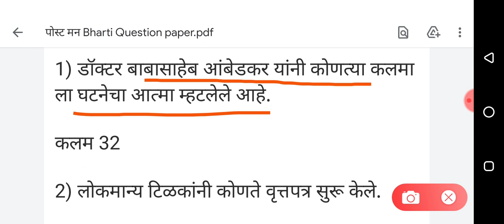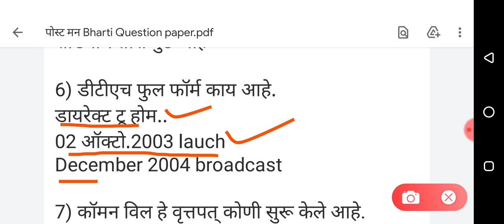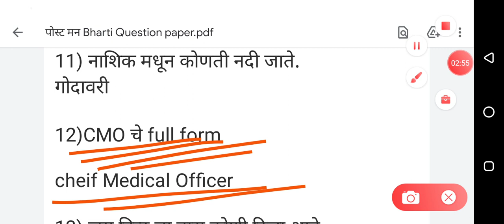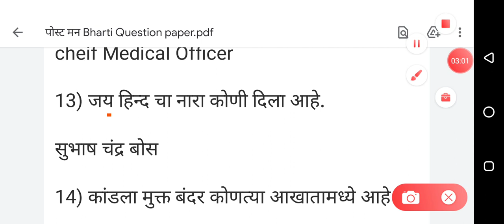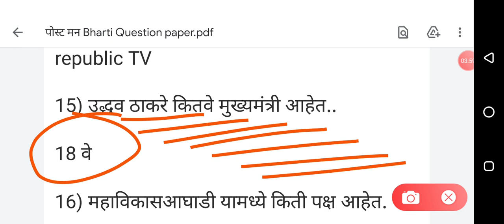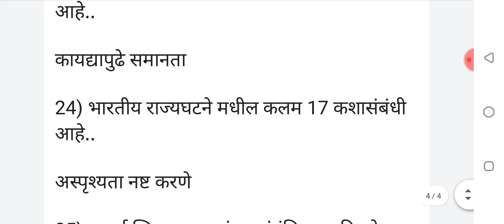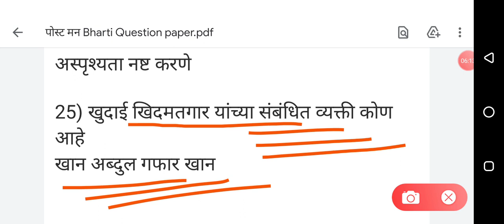MTS Post Bharti Maharashtra Question Paper 2021 | Post Office Bharti Maharashtra 2021 Question paper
maharashtra post office postman exam pattern
2020,
postman maharashtra post exam syllabus,
gds to postman exam paper
gds to pa exam papers,
drdo mts exam paper 2020,
postman exam previous year question papers
2020,
gds to mts departmental exam papers,
gds to mts exam paper,
drdo mts exam date,
drdo mts full exam pratice set 2020,
gds to mts exam question paper,
postman exam question 2020,
gds to mts exam 2020 paper solution,
drdo mts 2020 expected paper,
drdo mts previous paper questions,
gds to mts exam
Post office model question paper, Post office
model Question paper with answers, postal exam
question paper, Post office previous question
paper, gk and Current affairs, current affairs, current
affairs 2020, current affairs 2021, Maharashtra
Post office Recruitment 2020, post office Question
paper, imp post office Question, gk questions and
answers, post office Question paper in marathi,
post office recruitment 2020, post office bharti
2020 Maharashtra, Maharashtra Post office bharti
2020, Post office bharti Syllabus, Post office
bharti Question Paper, Post office bharti Practice
Set, Postman bharti 2020, Postman bharti Exam,
India Post, Post office, Question and Answer, Post
office Question paper, Post office Question paper
2020, Post office Question paper in marathi, post
office bharti Syllabus Based Question, India post
recruitment 2020 Exam, Post office bharti exam
Preparation, Post office vacancy 2020, Post office
job, postman bharti exam, post office bharti paper,
papers,
gds to pa previous year question papers,
gds to mts previous year question papers,
question paper,
gds to postman previous year questions,
delhi police previous year question paper,
postal exam previous year question
maharashtra post office recruitment 2020,
postman exam papers 2019,
postman exam paper 2019,
maharashtra post office bharti 2020,
postman exam papers,
maharashtra postman vacancy,.
postman maharashtra exam pattern,
postman exam papers in marathi,
postman exam papers 2020,
postman exam papers 2019 marathi,
postman exam papers in marathi 2020,
postman question paper kerala,
postal exam last year question paper,
how to prepare for postman exam,
postaman exam,
post office recruitment 2020,
mail guard exam,
postman pat,
postman exam question,
mail guard question paper,
postman lil wayne,
postman mailguard question paper 2018,
postman vine,
2020,
postman previous year question papers,
postman bharti 2020,
2019,
maharashtra postman previous year question
postman /mail guard exam preparation,
exam last year question paper,question paper.gds
to postman exam question paper,postaman
exam,postal mts exam model question
papergds to mts exam paper,gds to postman
exam,postman, gds to pa previous year
papers,gds to mts previous year
papers,gds to postman question paper,postman/
mail guard exam preparation,postman exam paper
prepare for postman exam,
postal exam question
postman mail guard question paper with answers,
postman question paper,
postman model question paper 2015,
post office vacancy 2020 maharashtra,
maharashtra postman vacancy 2020,
postman vacancy 2020,
maharashtra post office postman bharti 2020,
2020,
maharashtra postal circle recruitment 2020,
maharashtra post office vacancy 2020,
maharashtra dak vibhag postman bharti 2020
question paper,
postman exam question,
previous year gds to postman exam paper
post man previous year paper explanation in telugu,
previous year mts topostman exam paper
maharashtra post,
maharashtra post office postman syllabus 2020,
maharashtra post gds to mts,